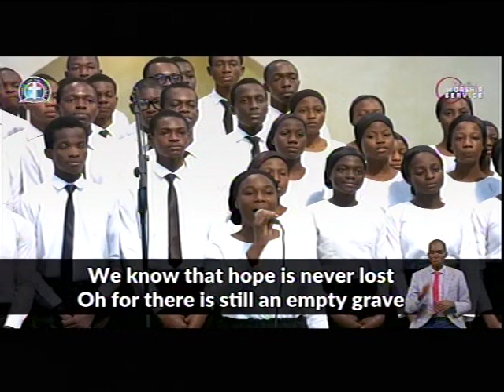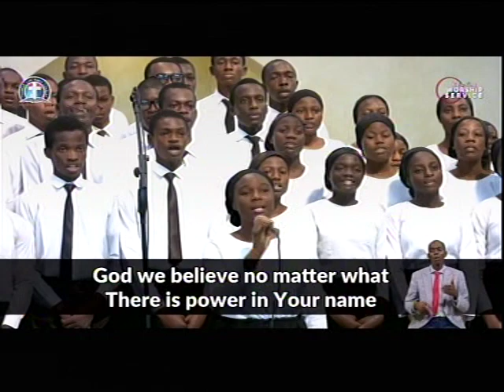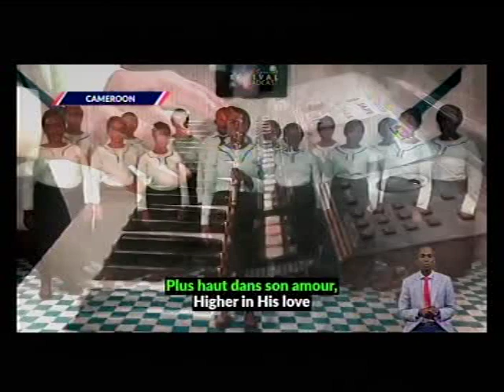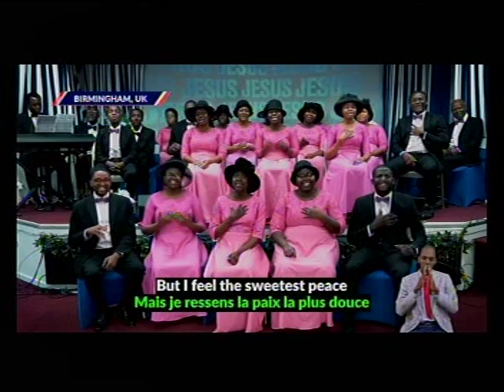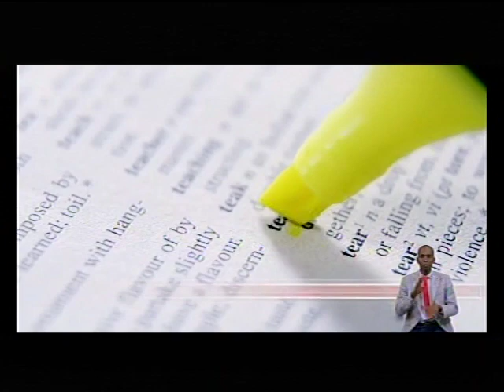DEEPERLIFE CHARLOTTESVILLE LIVE STREAM